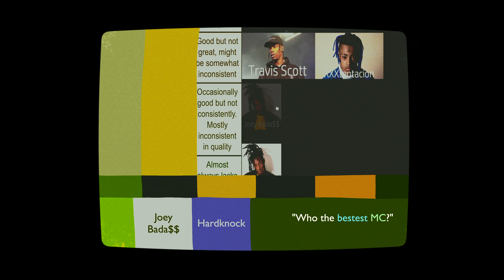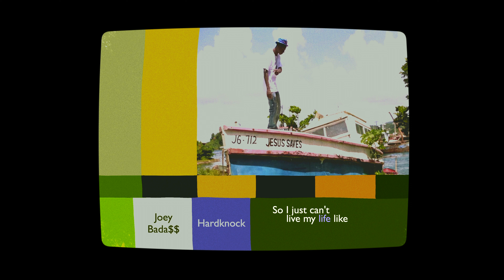Joey Bada$$ - Hardknock | COLOR BARS - S01E15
Joey Bada$$ burst onto the hip-hop scene with his debut mixtape "1999," becoming an instant favorite among fans. This project intorduced fans to his distinctive cadence, rapid delivery, and intricate rhyme schemes. In this verse, Joey adopts a free-flowing approach, seamlessly transitioning between various topics, offering a panoramic view of his life and surroundings.

Color Bars presents a collection of the greatest verses in hip-hop history. Vivid imagery, profound wordplay, innovative rhyme schemes, BARS!

What do you think is the greatest rap verse in history? Leave your answers in the comments!

*If we do not feature your music you will still receive a detailed review of your song in a timely manner.